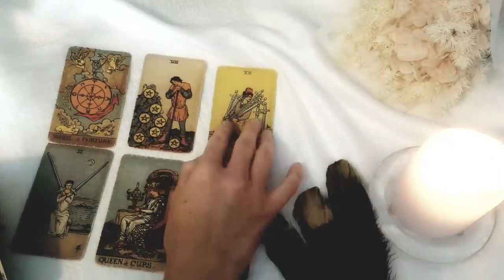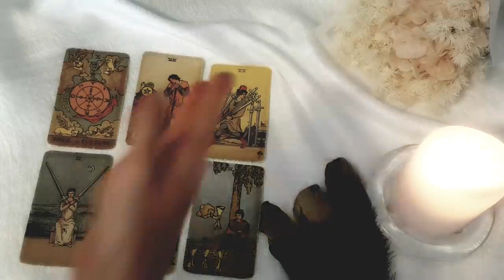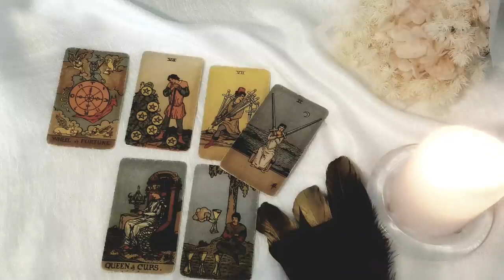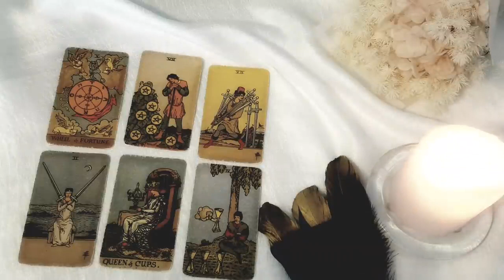ARIES 🧐💭 WHO IS THINKING ABOUT YOU?? 🤔💭 AND WHAT THEY THINK OF YOU? 🤔💭 NOVEMBER 2023 TAROT